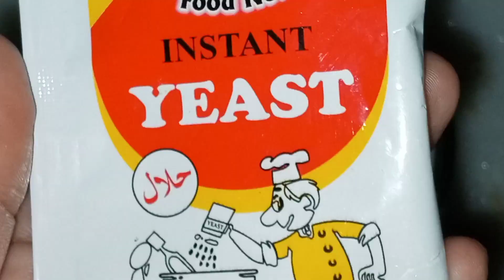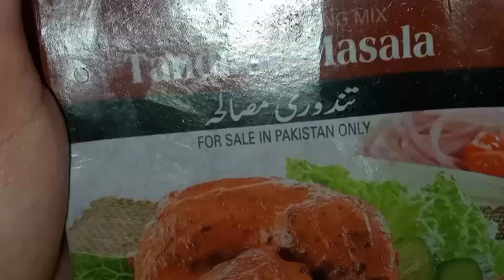Chicken Pizza Banane ka Asan Tarika/Pizza Recipe Without Oven